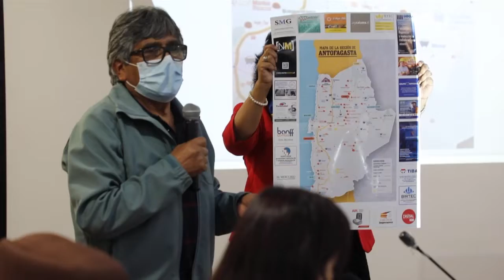21 abr 2022 Autoridades analizan y trabajan para crear un centro oncológico en Calama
21 abr 2022 Con el objetivo principal de prevenir y asegurar el tratamiento del cáncer en nuestra ciudad, las autoridades locales se reunieron junto al gobernador regional para conversar sobre la construcción del centro oncológico que tanto ha sido discutido en el último tiempo… Una necesidad que gran parte de la comunidad espera sea atendida lo antes posible